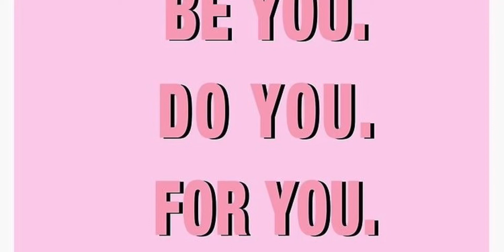January 31, 2021